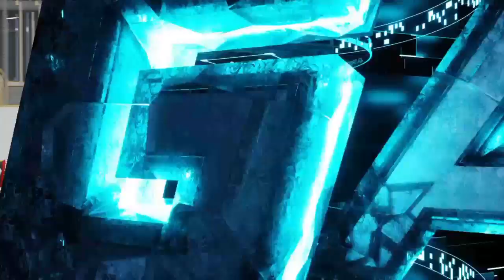NHL® 20_20200107211907